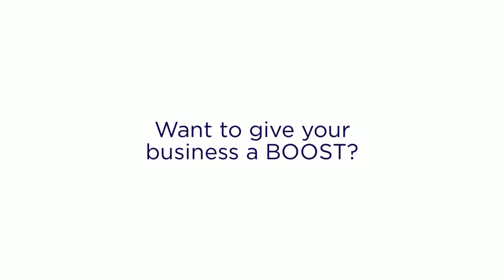Local Video Marketing | York Adams Network | Promote your Business | Gettysburg PA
Promote your business with video marketing.

Video is more important than ever when it comes to your website and, capturing the attention of potential clients and converting them into customers.

Offering a fun and effective way to make a lot of local connections in an online environment, different from the standard business networking meetings. No presentations, no formal seminars, no travel time... just a free open network.